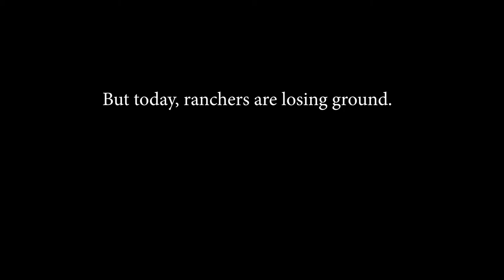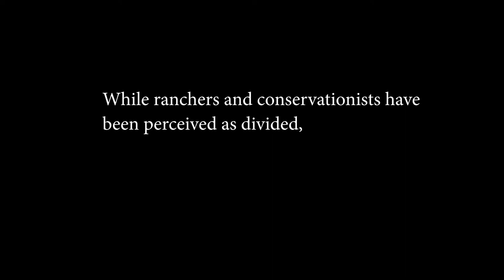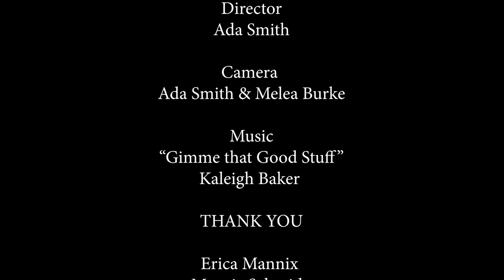Bridging the Gap (Ada Smith)University of Montana documentary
Bridging the Gap was produced by Ada Smith, a University of Montana PhD candidate in Forest and Conservation Science. Her piece  looks at four Montana ranchers bent on bridging the divide between ranching and environmentalism.